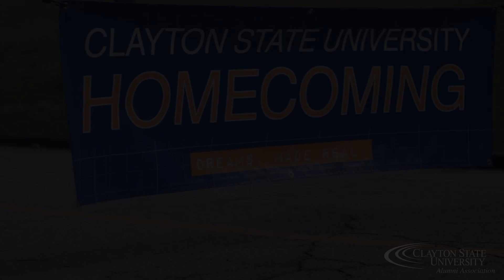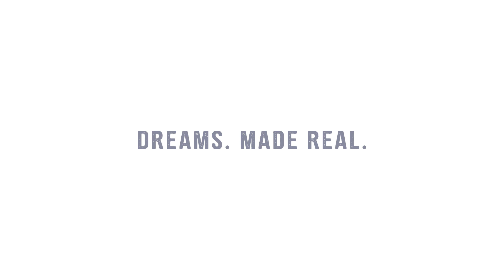Clayton State University - Homecoming 2019 - [Alumni Association]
Hey Alumni, see what you missed!

Homecoming 2019